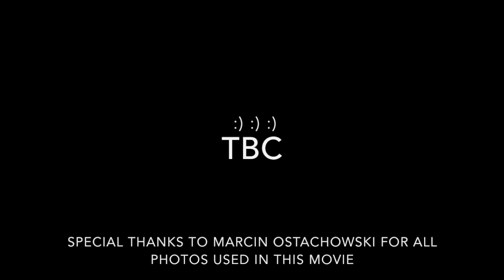TO WEEKS IN GEORGIA IN SHORTCUTS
Two weeks in Georgia with best team, guide, views, monuments and experience...
This is only instastories shortcuts combined with some photos taken by Marcin Ostachowski. It comes with our music from the trip (who was there understand the choice:))

It was one of the best trips and best moments in my life and for sure will be back there.